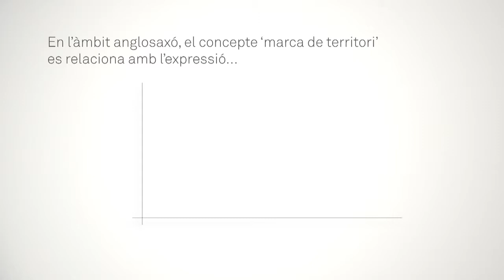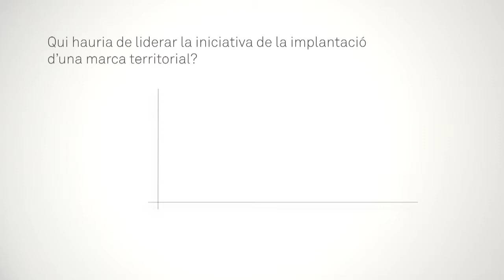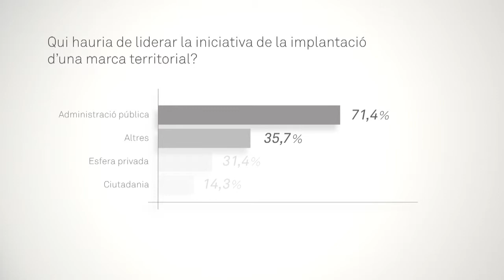Característiques i funcions per a marques territorials a partir d'un mètode Delphi